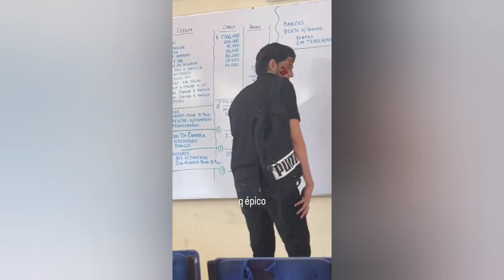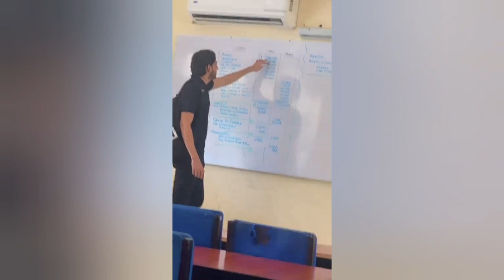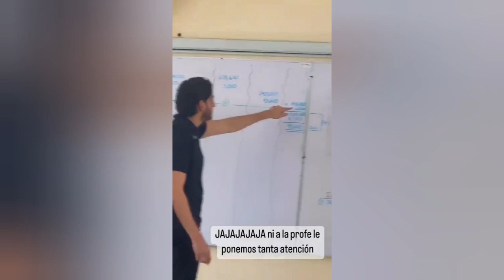Yorgelis del Team Gton será YouTuber😰 Esto pasa en su Universidad!!